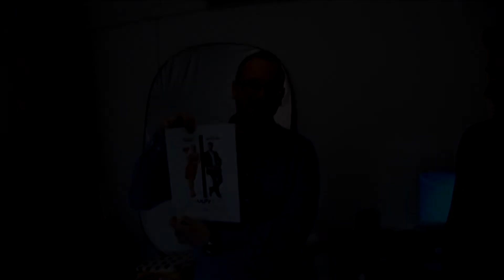Priprave neveste in ženina.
Pri ženinu in nevesti doma.